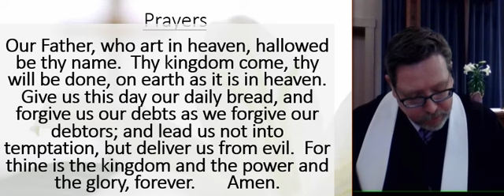Honey Creek Easter Worship 2020 - Prayers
Prayers of Intercession, Dedication and the Lord's Prayer